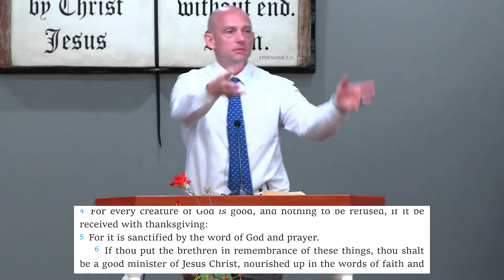"A Good Minister" Pastor Jack Young-Sunday PM Service 7/17/22